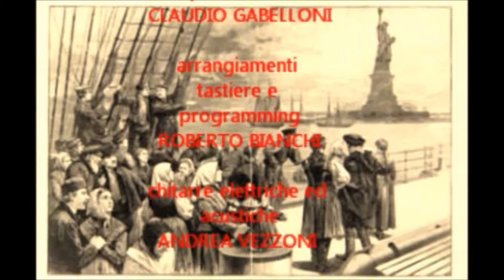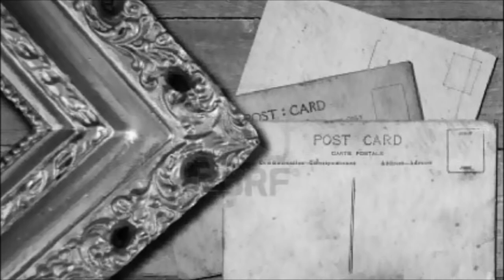Enrico Bertola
Omaggio di Claudio Gabelloni al pugile carrarese